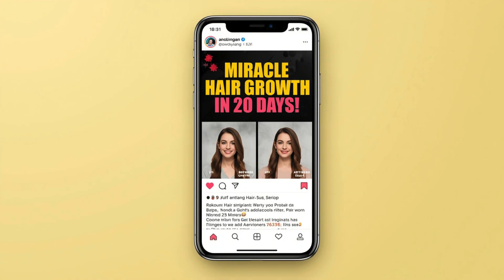Taiwan Hair Growth Serum Real or Fake? Is Taiwan University hair growth real? Research Exposed!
Have you seen that viral post claiming National Taiwan University scientists have developed a hair growth serum that can regrow hair in just 20 days? 😲 Social media is calling it the “miracle formula for baldness,” but what’s the real truth?

In this video, we uncover the facts behind the viral Taiwan University hair growth experiment. Yes, researchers at National Taiwan University have created an experimental serum — and it really worked on mice! 🧬 But it hasn’t been tested on humans yet, so the viral claims are exaggerated.

Watch till the end to learn what’s true, what’s hype, and what you should not believe online.